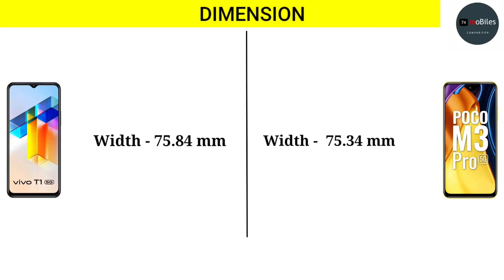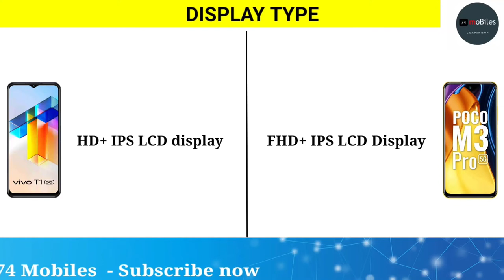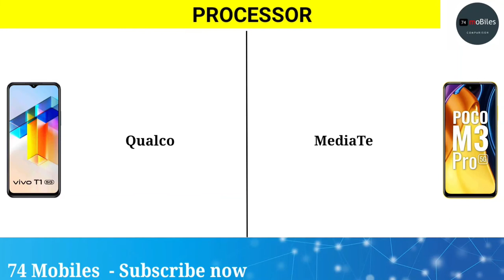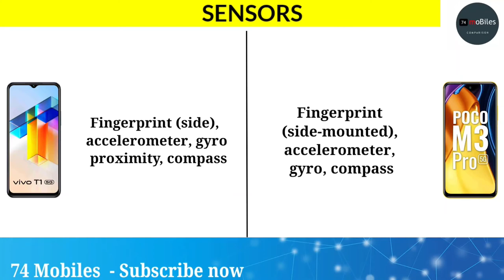Vivo t1 5g vs Poco m3 pro 5g Full Details Comparison Video. Camera | Battery | Processor etc.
Tags.
Vivo t1 5g vs Poco m3 pro 5g,
Vivo t1 5g And Poco m3 pro 5g,
Vivo t1 5g vs Poco m3 pro 5g  Comparison,
Poco m3 pro 5g vs Vivo t1 5g,
Vivo t1 5g vs Poco m3 pro 5g Camera Test,
Vivo t1 5g vs Poco m3 pro 5g Processor,
Vivo t1 5g vs Poco m3 pro 5g Comparison Video,
In Hindi, Vivo t1 5g vs Poco m3 pro 5g Comparison,
Vivo t1 5g vs Poco m3 pro 5g Battery Comparison,
Vivo t1 5g vs Poco m3 pro 5g Which Is The Best,
Vivo t1 5g vs Poco m3 pro 5g Price,
Vivo t1 5g vs Poco m3 pro 5g Flipcart Offers,
Vivo t1 5g vs Poco m3 pro 5g Sale Start On Flipcart Unboxing,
Vivo t1 5g vs Poco m3 pro 5g Height,
 Vivo t1 5g vs Poco m3 pro 5g Width,
Vivo t1 5g vs Poco m3 pro 5g Weight,
Vivo t1 5g vs Poco m3 pro 5g Back Protection,

Vivo t1 5g vs Poco m3 pro 5g Front Protection,
Vivo t1 5g vs Poco m3 pro 5g Display,
Vivo t1 5g vs Poco m3 pro 5g Display Size,
Vivo t1 5g vs Poco m3 pro 5g Screen To Body Ratio,
 Vivo t1 5g vs Poco m3 pro 5g Display Resolution,
 Vivo t1 5g vs Poco m3 pro 5g Display Density,
 Vivo t1 5g vs Poco m3 pro 5g Refresh Rate,
Vivo t1 5g vs Poco m3 pro 5g Back Camera,
Vivo t1 5g vs Poco m3 pro 5g Back Camera Features,
Vivo t1 5g vs Poco m3 pro 5g Back Camera Video (Max),
 Vivo t1 5g vs Poco m3 pro 5g Front Camera,
Vivo t1 5g vs Poco m3 pro 5g Front Camera Feature,
Vivo t1 5g vs Poco m3 pro 5g Operating System,
Vivo t1 5g vs Poco m3 pro 5g Cpu Speed,
Vivo t1 5g vs Poco m3 pro 5g GPU,
Vivo t1 5g vs Poco m3 pro 5g Ram & Storage,
Vivo t1 5g vs Poco m3 pro 5g Battery,
Vivo t1 5g vs Poco m3 pro 5g Sensors,
Vivo t1 5g vs Poco m3 pro 5g Sim/Network,
Vivo t1 5g vs Poco m3 pro 5g Connectivity,
Vivo t1 5g vs Poco m3 pro 5g WIFI,
Vivo t1 5g vs Poco m3 pro 5g Bluetooth,
Vivo t1 5g vs Poco m3 pro 5g NFC,
Vivo t1 5g vs Poco m3 pro 5g USB,
Multimedia, Vivo t1 5g vs Poco m3 pro 5g Loudspeakers,
Vivo t1 5g vs Poco m3 pro 5g Audio Jack,
Vivo t1 5g vs Poco m3 pro 5g Fm Radio,
Vivo t1 5g vs Poco m3 pro 5g Colour Variant,
Vivo t1 5g vs Poco m3 pro 5g Antutu Score,
Vivo t1 5g vs Poco m3 pro 5g Sar Value,
Vivo t1 5g vs Poco m3 pro 5g Color Variant,
                                                                                                                                                                                                   Thanks.